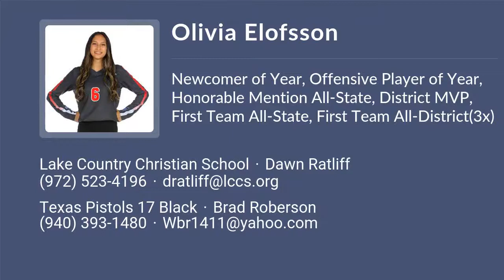Olivia Elofsson Volleyball Highlights - TX 2022 - OH. RS. DS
Olivia Elofsson Recruiting Video.